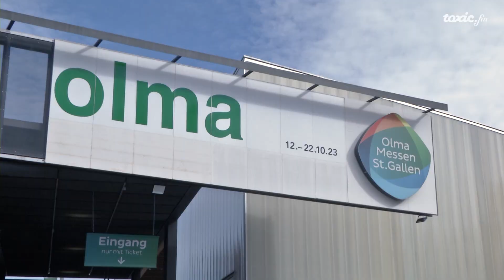Die Olma 2023 ist eröffnet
Die Olma ist eröffnet, heute Morgen fand die Eröffnungsfeier statt. Wie diese war und worauf sich die Besucher und Standbetreiber freuen, erfährst du im Video.